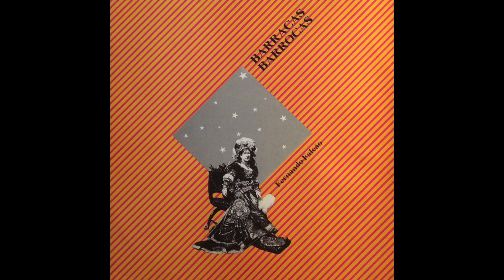Fernando Falcão - Elas (À Girges Ristum) / 7º Cavaleiro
From Fernando Falcão - Barracas Barrocas. Released on Carmo, 1987, Brazil